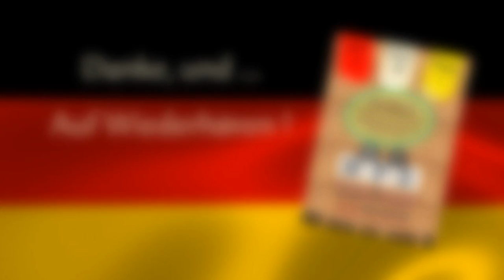'From Foreign Parts: Germany' (M. Moszkowski, Op.23)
Moritz Moszkowski (casually confusable with his near-namesake/contemporary Modest Moussorgsky [1839-81], as in 'Pictures at an Exhibition') led about as colourful a life as any better-known practising Romantic-age musician. Born at Breslau in Prussia, he studied at Dresden, taught in Berlin and settled in Paris, from where ~ thanks not least to then-newfangled steam travel, by rail and water ~ he established contacts all over the known musical world: Thomas Beecham was his orchestration student, for instance.
After early acclaim as a prodigy, later years were (perhaps inevitably) less kind to him: a failed marriage to the sister of pianist-composer Cécile Chaminade, financial mistakes, and a neurological condition progressively eroding finer control of his right arm and hand. A Carnegie Hall benefit concert during what would be his final months, with no fewer than 15 pianos onstage, involved a veritable roll-call of those days' foremost musicians including the Australian Percy Grainger (also a champion of Grieg), and Ossip Gabrilowitsch (husband to Mark Twain’s daughter, soprano Clara Clemens); Paderewski, apparently, cabled his apologies.
Among much else he left an engaging 2nd piano concerto in E major, very popular in its day: an early performance had featured M.M. as soloist (of course) with the 'orchestra' parts doubled on a second piano by Franz Liszt, no less, who had convened the concert.
Virtuosi aside, students and salon pianists gratefully remember M.M. for his 4-hand 'Spanish Dances' and seven characteristic pieces 'From Foreign Parts': 'Germany' (where he spent his formative years) is here portrayed in a gorgeous sarabande, which Ian solos on the organ's orchestral clarinet. The acoustic instrument was a German invention (c.1700) whose early champions included Mozart, with his sublime concerto; this piece's many canonic imitative passages also evoke Schumann's Pedal Piano Sketches when approached in this spirit.
Ian offers no apology for another 'foreign' track, nor its visual links to the Rheinland, as his own life began at Mönchengladbach: his then quite newlywed parents ~ both with the British Army on the Rhine (BAoR), which cleared their prospective union only once each had been cross-vetted for security by the other's spooks ~ were working-out their contracts before returning to Britain, where Ian would later be born a Londoner. But he was conceived on a British exclave of German soil, in BAoR married quarters.
The whole compound has long since been handed on to NATO, then back to the German government which now houses asylum seekers in its core buildings. Drone-shot videos of the camp,  elsewhere on YouTube, offer a bittersweet overview for any who knew the place in its heyday (as did a pair of Ian’s Sussex neighbours) ~ or more generally interested in how Nature steadily reclaims such sites.
Ian was in the Rhineland in 2017, visiting a former TEFL homestay student from Rüdesheim ~ itself twinned with Swanage, a town with which he is doubly familiar: several of this Interlude's local images date from that week. A gateway to UNESCO's Mittelrheintal World Heritage site, the town hosts Siegfrieds Musikkabinett (a fine, living mechanical-music museum) and the world’s oldest Wine Museum (where Ian was fortuitously caught during a rainstorm after an already splendid town walking tour!). One finer evening he headed out as a novice Segway rider, in a group run by Laura’s father, through the cobbled Altstadt and up into vineyards.
Another day, in the 60th anniversary week of his likely conception, Ian went to explore Rheindahlen. All he could access at BAoR was its cemetery (everything else being barriered-off, with patrols at the guardhouse) including graves of many children of what would have been his own cohort ~ and who, despite the best available forces'-grade medical support of ca.1960, failed to live in some cases more than even a few hours ... a plangent, disturbing find on such an already particular pilgrimage.
That same evening en route back to Rüdesheim, at a high-school on the outskirts of Bonn, an international youth production of 'West Side Story' was being staged as a pan-European holiday project, involving musician friends from Oxford (and Abingdon) alongside their German twinners and some young Dutch dancers. Barely a year after Britain's Advisory Referendum, and with the afternoon's Rheindahlen experiences behind him, it deeply heartened for Ian to watch the 1950s American version of the Romeo & Juliet story brought so vividly alive again: a cooperative international retelling of a classic cautionary tale, in which (as it were) adult non-cooperation famously ends with prime young lives poignantly yet needlessly forfeit.
So there is a fair deal of 'baggage' behind this choice of piece and its performance ... which, it is hoped, will as ever bring its own enjoyment to listeners ~ while also reminding some of a splendid composer who can perhaps all too easily tend to be relegated.